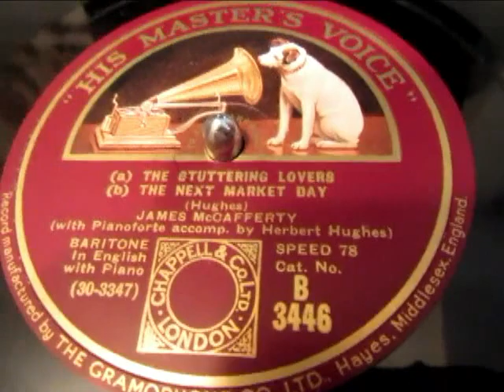Stuttering Lovers - Market Day - James MacCafferty - Traditional Irish - 78 rpm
Here's the Irish Baritone James McCafferty (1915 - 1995) singing   The Stuttering Lovers &  The Next Market Day from a 78 rpm shellac record recorded in 1930.

Proper biographical information/or a Wikipedia entry doesn't seem to exist on the internet for this fine singer so if a youtuber would like to give me a concise biography to add to these notes I will amend them.